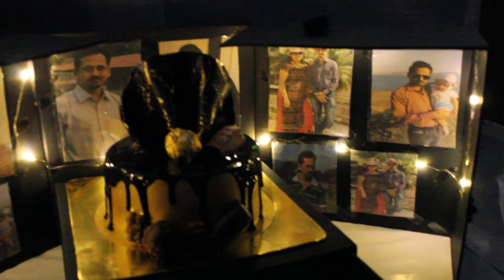Surprise Cake Box in Pune with LED Lights - Order Online | Just Cakes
Order Online Surprise Cake Box in Pune with LED Lights from Just Cakes